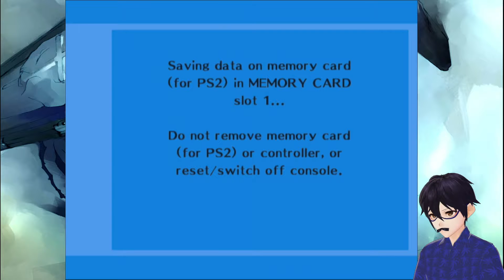Tower of Gold - Persona 3 - Part 53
Tackling the terror tower once more.